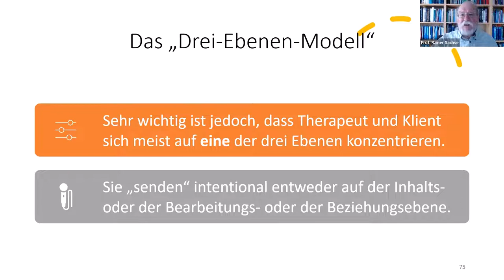Grundkonzepte von Psychotherapie - das Online-Seminar (Vorschau)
In diesem Seminar gibt Prof. Dr. Rainer Sachse eine Einführung in theoretische und praktische Grundkonzepte der Klärungsorientierten Psychotherapie (KOP) sowie allgemein interessante Grundlagen von Psychotherapie, die für TherapeutInnen aller Psychotherapie-Formen von Interesse sind.

Prof. Dr. Rainer Sachse ist Verhaltens- und Gesprächspsychotherapeut, Leiter des Instituts für Psychologische Psychotherapie in Bochum und lehrt Klinische Psychologie an der dortigen Ruhr-Universität. Er zählt deutschlandweit zu den versiertesten Experten für Persönlichkeitsstörungen.

Das OnDemand-Seminar dauert 3 h 30 m und ist zertifiziert für 4 Fobi-Punkte in Deutschland und der Schweiz.